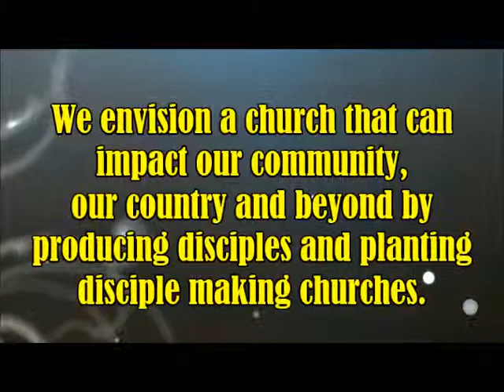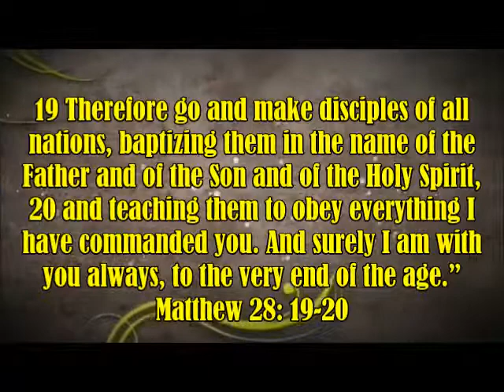IRM Marikina Vision 2020